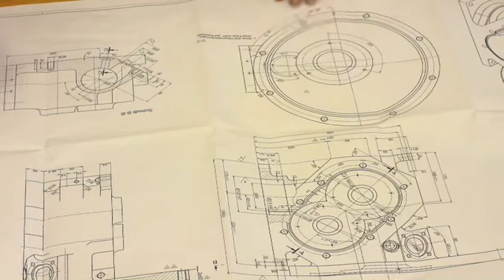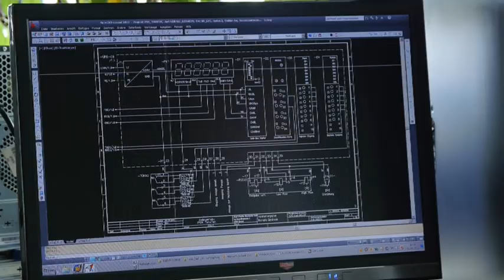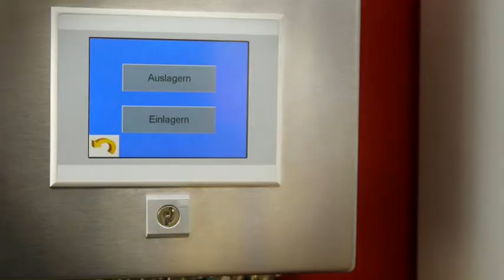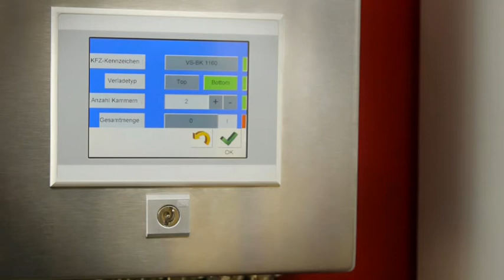TOKA (EN) [SD] - Bopp & Reuther Messtechnik GmbH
Our compact measurement systems rely on the legendary metrological characteristics of the oval wheel meter as a measuring element for the precise detection of volume flows.

An innovative concept which combines all the essential practical and economically relevant experiences of the branch of industry so that a user is supported in his daily business.